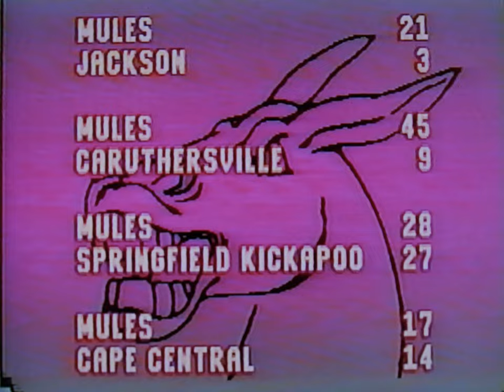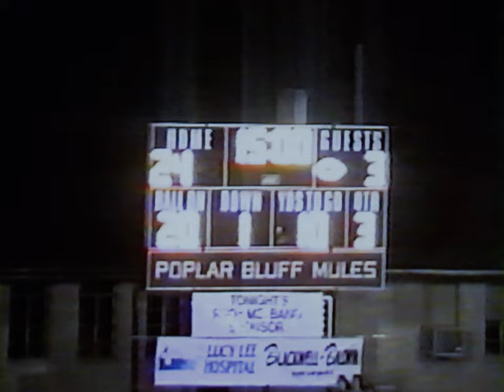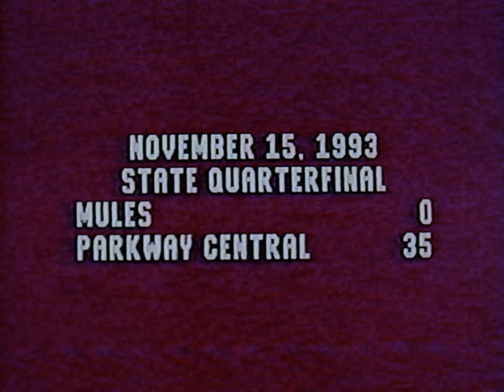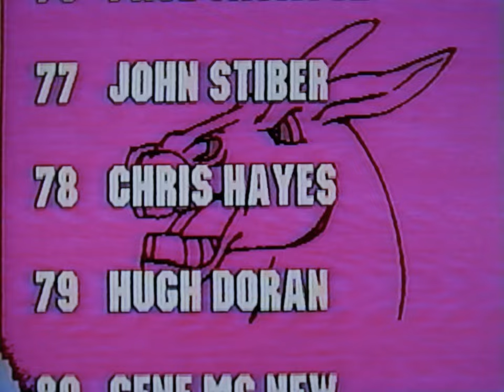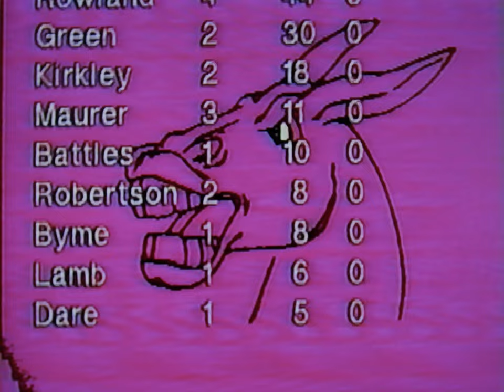Poplar Bluff High School Football 1993 Highlights Film PBHS Mules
The 1993 PBHS Football Highlight Film